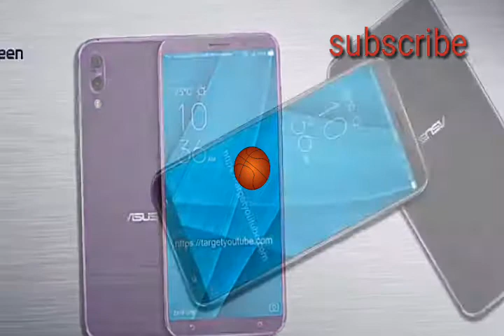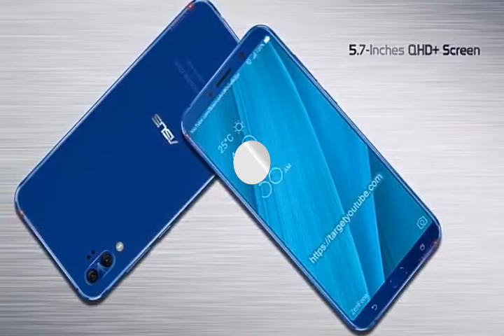Asus Zenfone 5 launch date in India.,price,specification......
Mobile k bap takkar Dana wala mobile